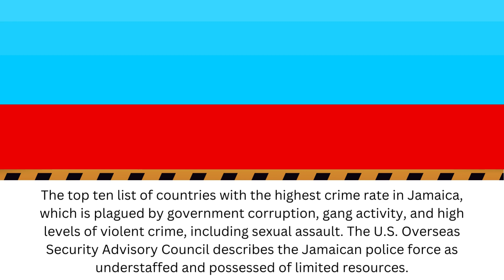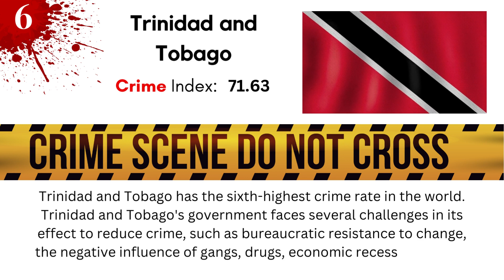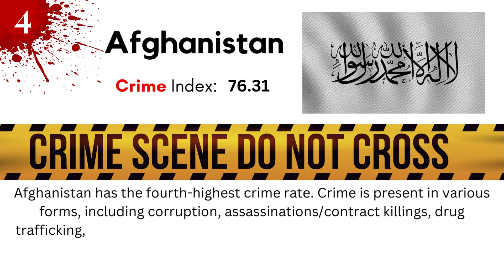Top 10 Countries With The Highest Crime Rates In 2023 | Highest Crime Rate Country In The World